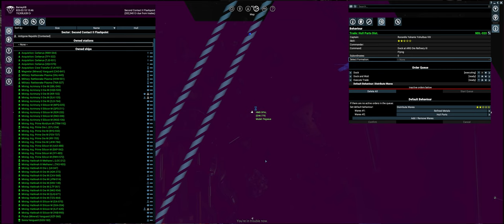X4 Foundations: How To Build A Station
Timestamps:
0:00 Buying a plot
0:30 Building the station
1:07 Paying for the station and assigning a builder
1:53 Getting new modules